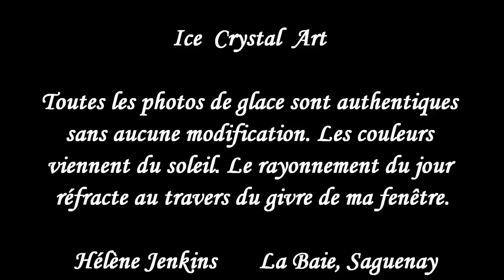Ice Crystal Art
Winter 2014 was extremely cold, one of the windows in my house froze. I took pictures of it all winter long. The colours come from the Sun. It's the refraction of sunlight passing through the ice crystals.